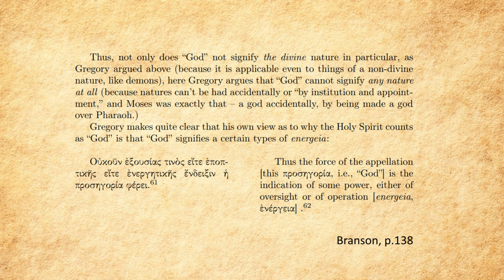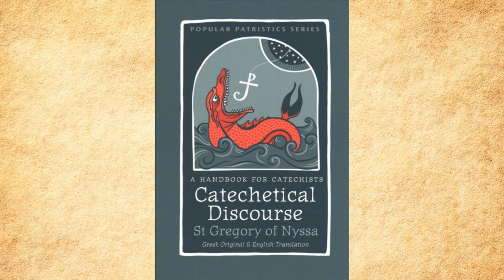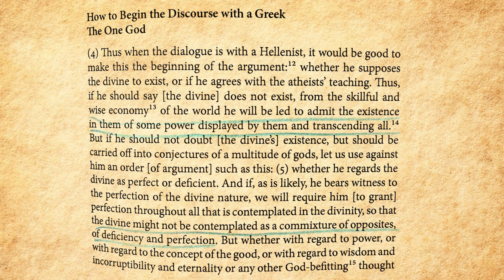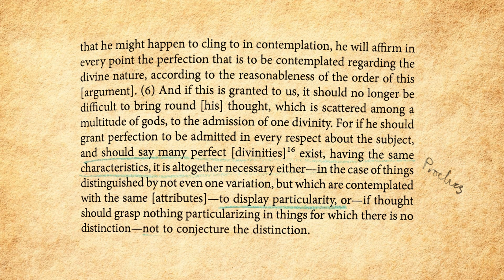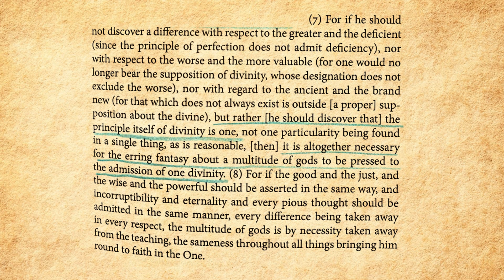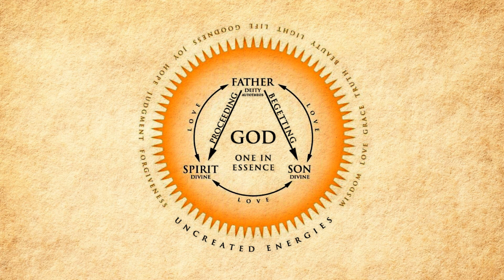St Gregory of Nyssa - On the Signification of the Name "God"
A short video taking a glance at St Gregory of Nyssa's Catechetical Discourse, to see in what way the term "God" may signify a Divine energy and not the Divine nature.